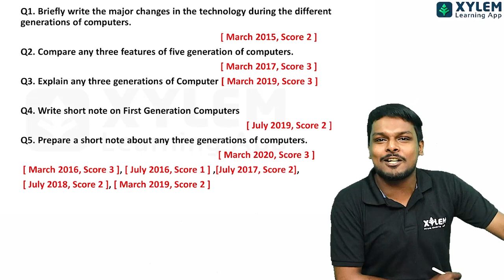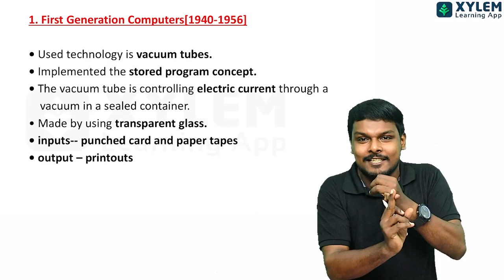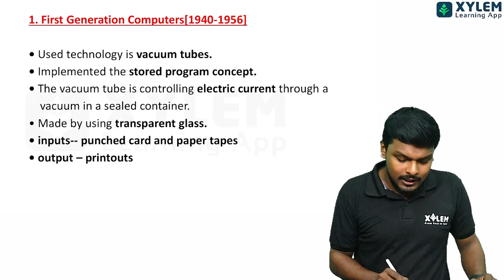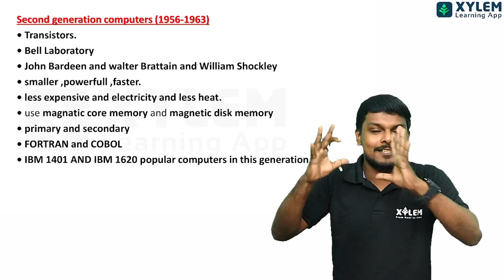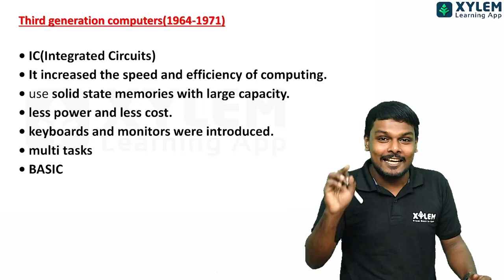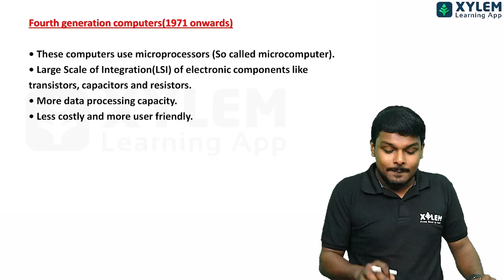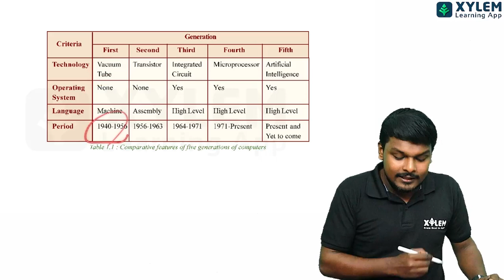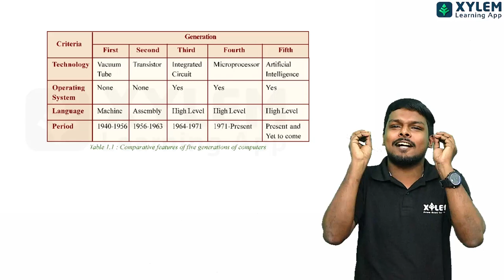Plus One Computer Science - ഈ ഒരു Topic പഠിച്ചാൽ മതി 10 Mark ഉറപ്പ് 💯 | XYLEM +1 +2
Plus one [ class 11 ] computer science in Malayalam. In this session, we are dealing with the Plus one computer science Chapter's important questions and answers. plus one computer science Improvement Chapter note and a revision of that chapter. plus one Christmas exam

👋HELLO LEARNERS!!